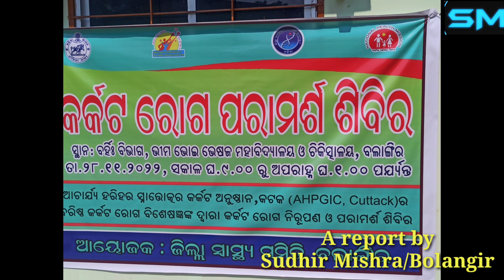Cancer screening camp held at Bhimbhoi medical college Bolangiron 28thNov.